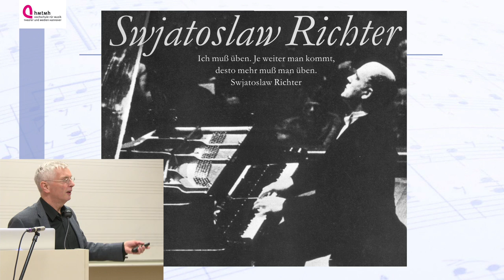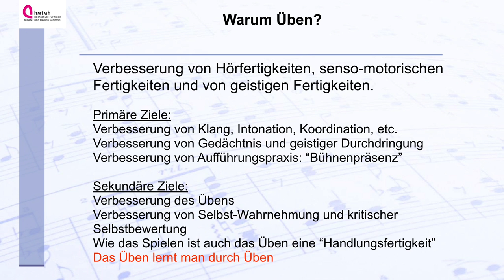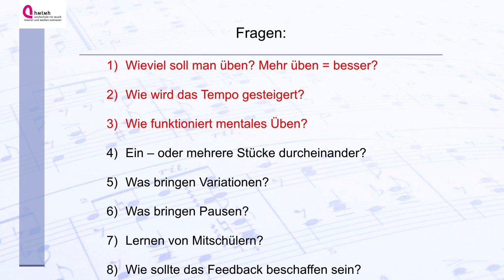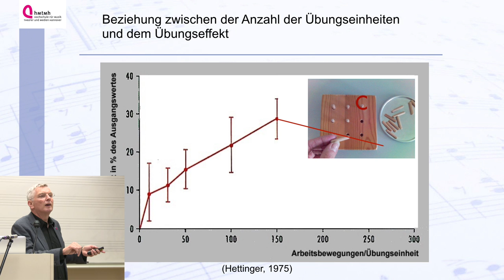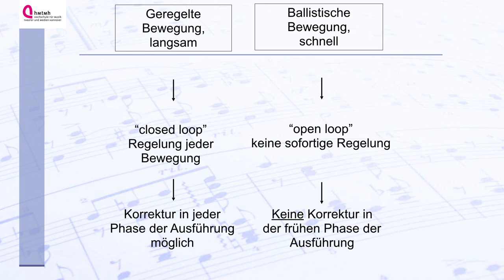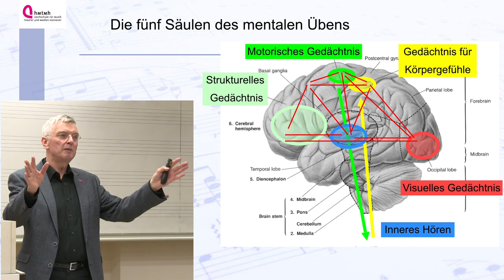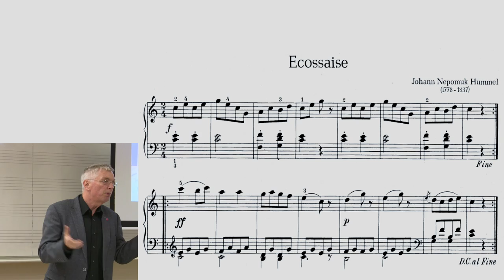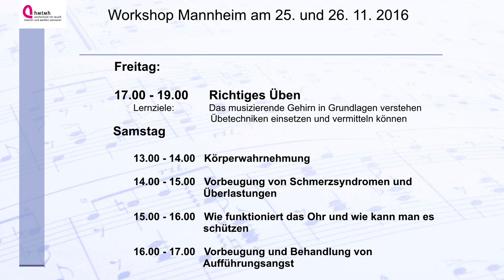GESUND MUSIZIEREN: Richtiges Üben - Teil 2, Vortrag von Prof. Dr. Eckart Altenmüller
Vortrag von Prof. Dr. Eckart Altenmüller

Professor für Musikphysiologie und Musikermedizin,
Direktor des Instituts für Musikphysiologie und Musikermedizin (IMMM) an der Hochschule für Musik, Theater und Medien Hannover, Institut für Musikphysiologie und Musikermedizin (IMMM),

Ein Mitschnitt von Nicolas Arnold

Das Video wurde hergestellt im Medienstudio der Staatlichen Hochschule für Musik und Darstellende Kunst Mannheim.

© für das Video: Staatliche Hochschule für Musik und Darstellende Kunst Mannheim, 2017

© für den Vortrag: Univ. Prof. Dr. med. Eckart Altenmüller, Hochschule für Musik, Theater und Medien Hannover,
Institut für Musikphysiologie und Musiker-Medizin (IMMM), 2016